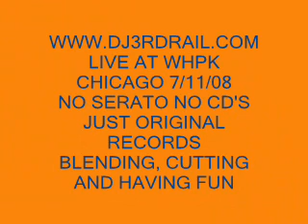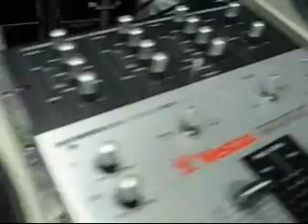DJ3RDRAIL HIP HOP MIXTAPE KING AT WHPK 7/11/08 PART 2 NO SERATO, TORQ, M-AUDIO, CDJ'S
DJ3RDRAIL LIVE AT WHPK WITH LEGENDARY HOST JP CHILL 7/11/08 MIXING, BLENDING CUTTING AND HAVING FUN. REAL HIP HOP REAL DJ'S REAL SKILL.